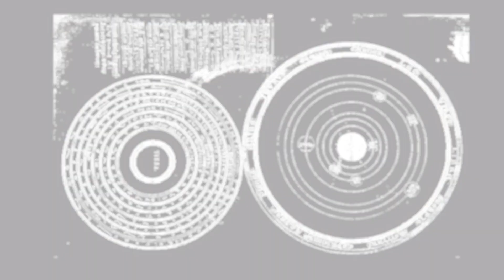GENTLE MONSTER x SANKUANZ "CILICE"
Presenting GENTLE MONSTER x SANKUANZ, CILICE collection on finding solace in nihility.
Discover the full story on gentlemonster.com
허무함 속에서 느끼는 평화로움을 표현한 산쿠안즈와의 협업 컬렉션, CILICE의 풀스토리를 지금 gentlemonster.com에서 만나보세요.